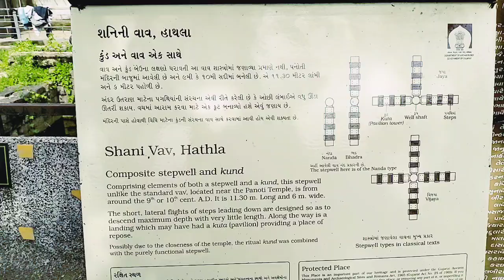શ્રી શનિ દેવ જન્મ સ્થળ હાથલા 🙏 village life gamdu youtubevideo hindutemple villagelifeinindia🚩🙏